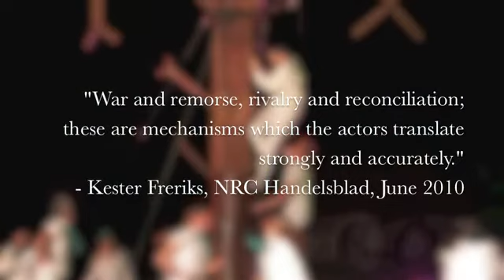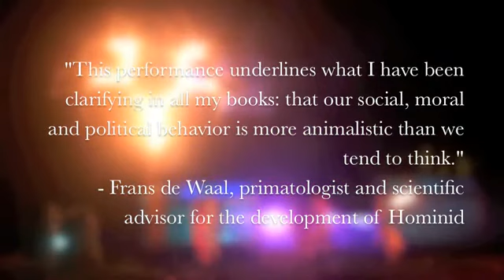HOMINID by Out of Hand and Ken Weitzman